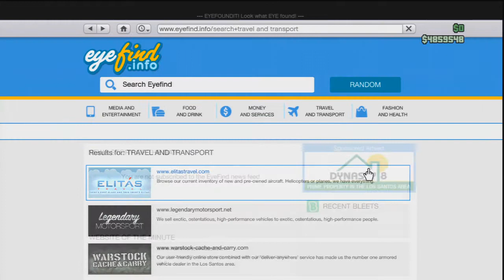Grand Theft Auto Online - Infinite MONEY glitch ( After All Patches) Millions Per hour!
Hey guys make sure to LIKE the video and SHARE if you enjoyed!
Leave a comment on what you think or how we can a improve our video for in the future!